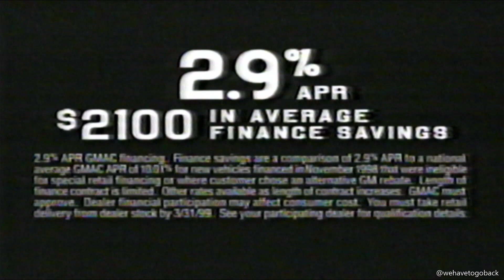Oldsmobile Intrigue commercial circa 1999